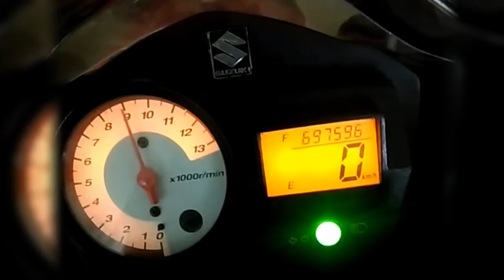Jetting rpm ninja rr galak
Jetting ninja rr rpm sampai 13.000